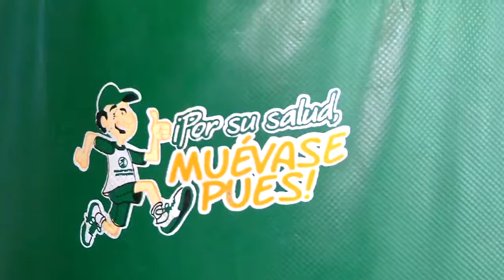¿Que entendemos como Fitness? Por su salud, muévase pues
“Fitness“, es un término que continuamente leemos y decimos. Pero, ¿qué significa realmente? Aunque es difícil dar una definición única, dentro de “fitness” se puede incluir una serie de conceptos que van desde el llevar una “vida sana” y “alimentación adecuada“, hasta actividad física y entrenamiento. Algo así, en resumen, como “mente sana en cuerpo sano”.

Indeportes Antioquia